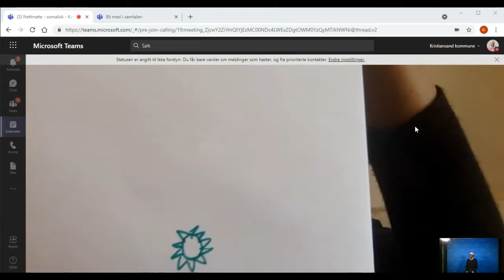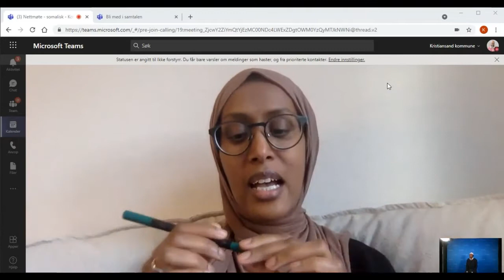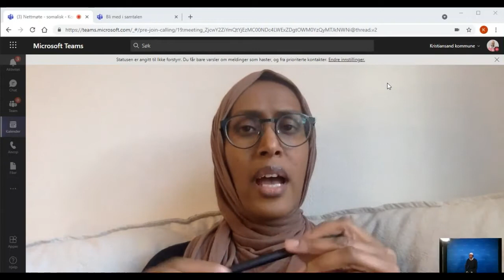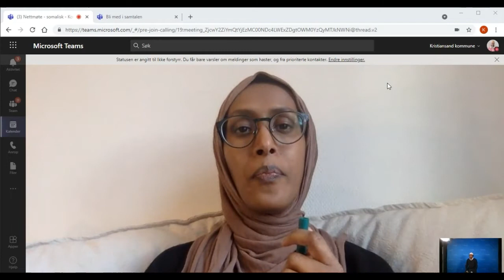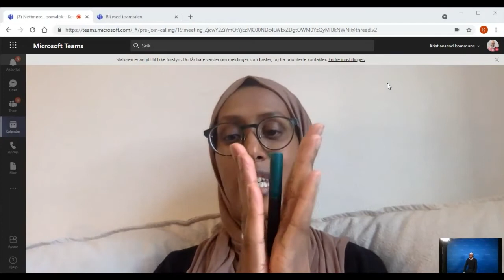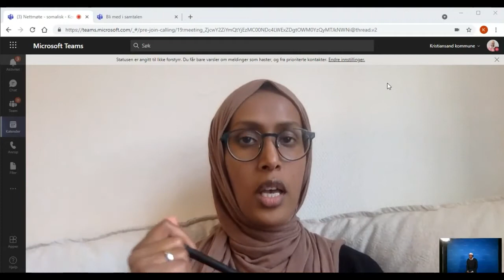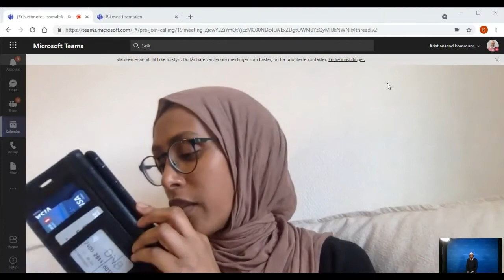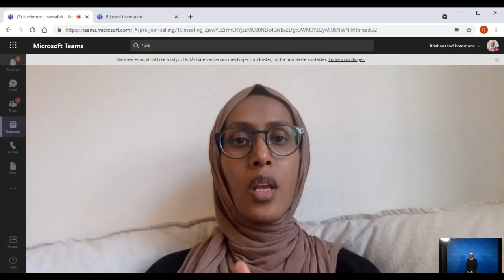Informasjon om korona og vaksine på somali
Torsdag 6. mai 2021 arrangerte Kristiansand kommune et digitalt informasjonsmøte på somali om korona og vaksine. Den somaliske legen Ayan Bashir Sheikh-Mohamed og imam Ibrahim Khalil Hussen holdt innlegg.